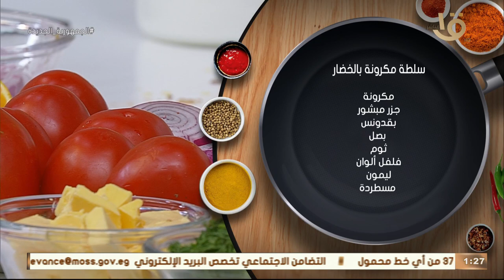أكلة أمي | سلطات المكرونة كتير 👇🏻.. بس مع الشيف المغازي 👨‍🍳 "سلطة المكرونة بالخضار🥗" إبداااااع 👌